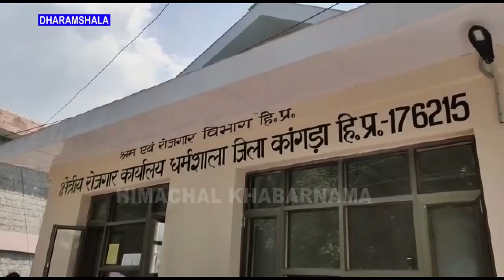मेला ग्राउंड परौर में 26 अपै्रल को रोजगार मेले का आयोजन